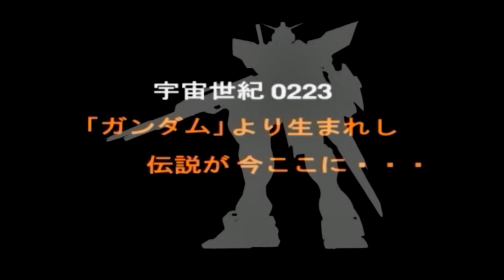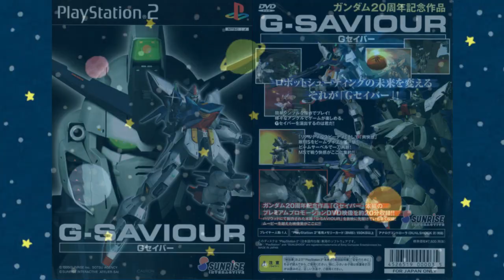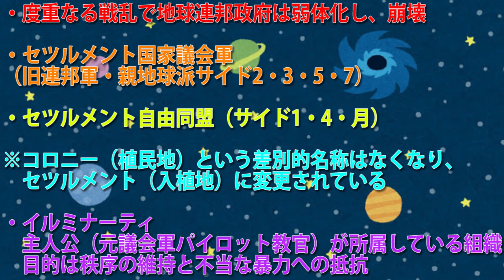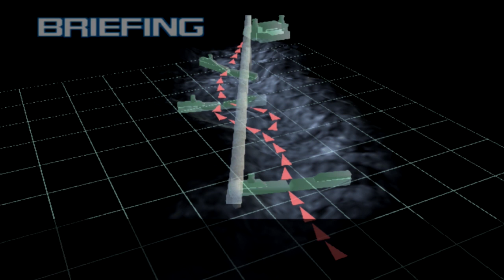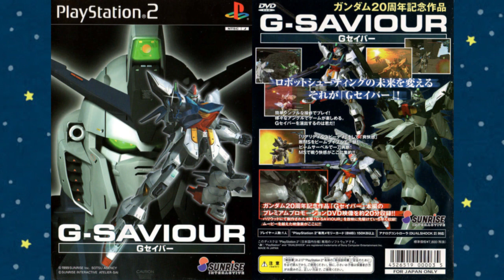Ｇセイバー（G-SAVIOUR） 第01話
機動戦士ガンダム20周年記念作品
ＰＳ2ゲームソフト
Ｇセイバープレイ開始！